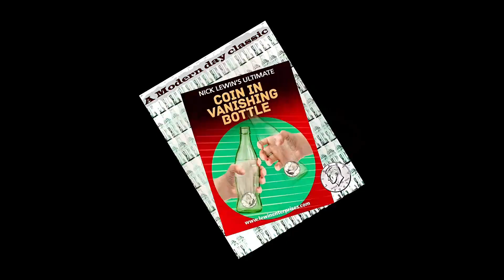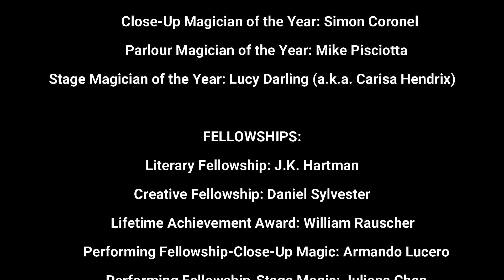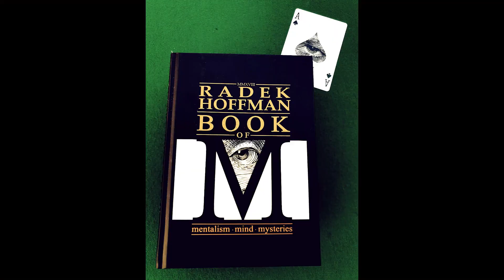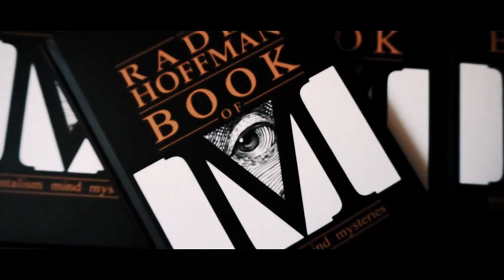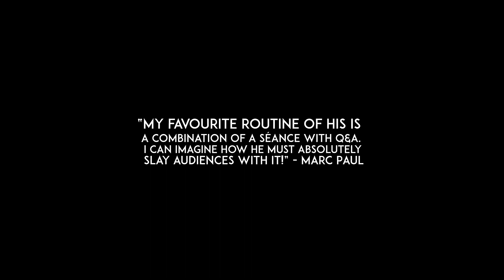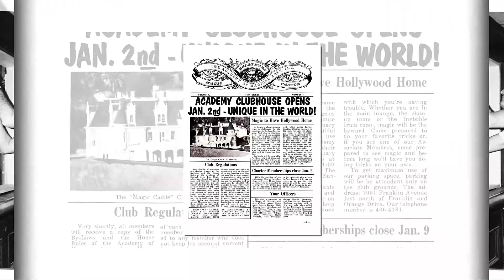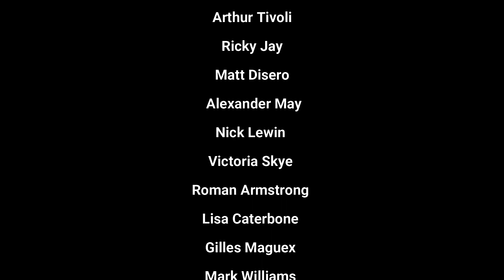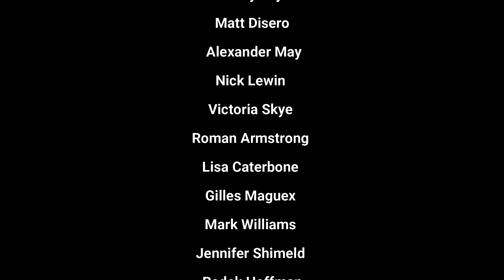Magic News Network-July 2023